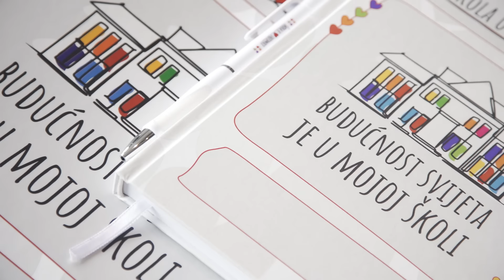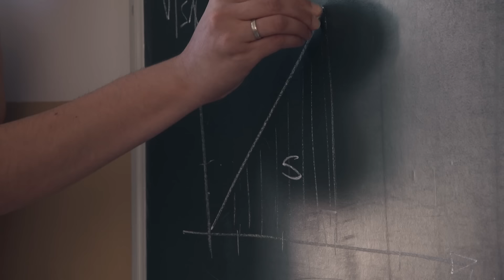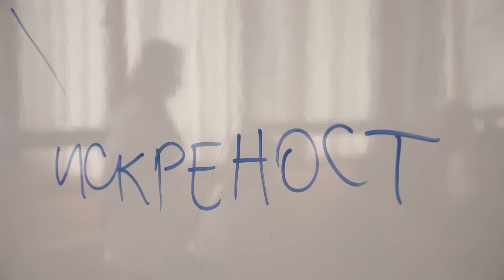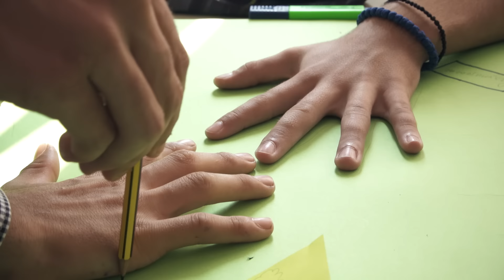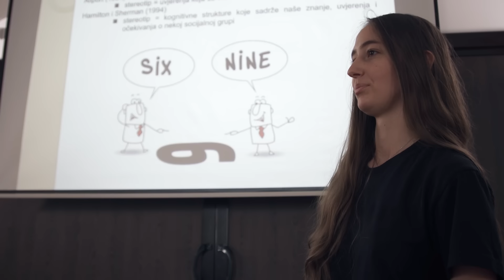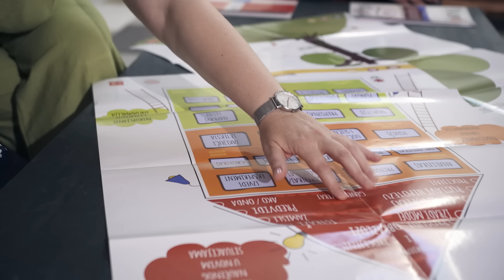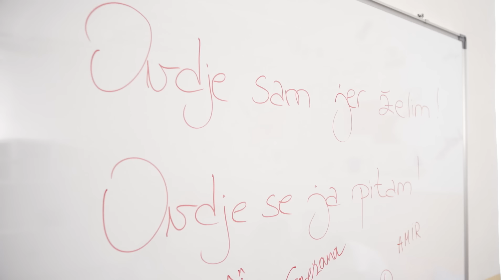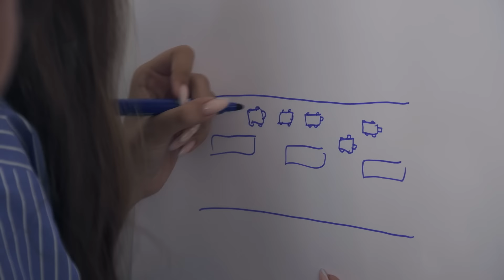Kako škole postaju pokretači promjena: Iskustva iz 'Škole u Srcu Zajednice' | Dokumentarni film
Ovaj dokumentarni film govori o "Školi u srcu zajednice". Projekat koji je trajao 18 mjeseci s ciljem stvaranja održivog i inkluzivnog obrazovanja i pozicioniranja škola u središte lokalnih zajednica. Projekt je uključio 16 škola iz različitih regija Bosne i Hercegovine, a u njemu je 74 nastavnika i 74 učenika aktivno učestvovalo kroz projektne aktivnosti , dok je 729 učenika uključenih škola učestvovalo u aktivnostima Klubova kritičkog mišljenja i vrijednosti.

Kroz obuke i međuškolske posjete, projekt je promovisao kritičko mišljenje, saradnju i demokratske vrijednosti.

Učenici i nastavnici zajedno su radili na stvaranju školskih klubova i prostora za učenje, uključujući "Sobičak," koji su osmislili i uredili sami učenici. Ovaj film prikazuje put ka transformaciji škola u aktivne nositelje promjena i stubove inkluzivne zajednice.

Naše aktivnosti podržane su kroz projekat „Unaprjeđenje društvene kohezije kroz saradnju u oblasti pružanja lokalnih usluga u Bosni i Hercegovini“ koji finansira Fond za izgradnju mira Generalnog sekretara Ujedinjenih nacija (PBF), a provode Međunarodna organizacija za migracije (IOM) i Razvojni program Ujedinjenih nacija (UNDP) u Bosni i Hercegovini, u ime Ujedinjenih nacija u Bosni i Hercegovini.